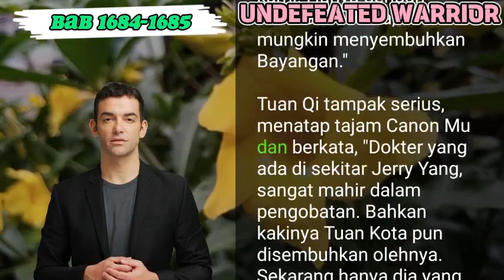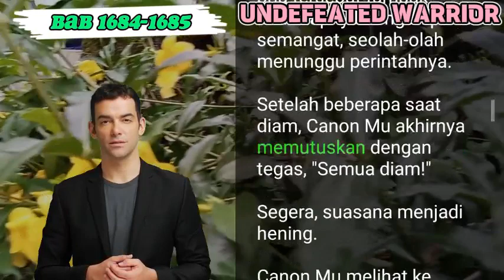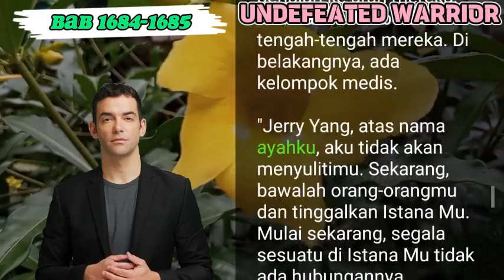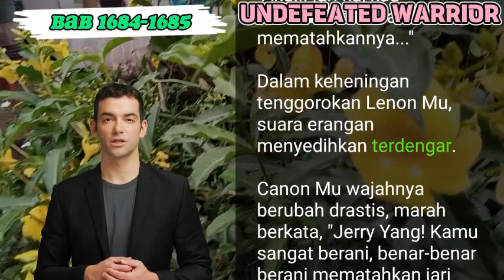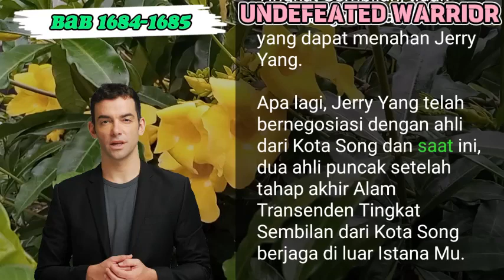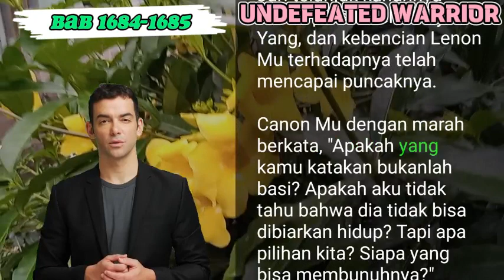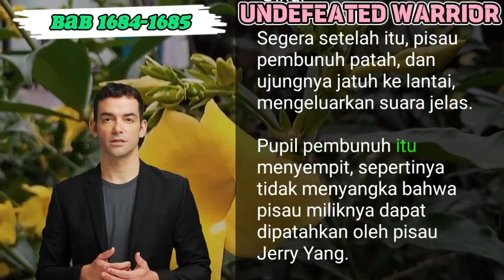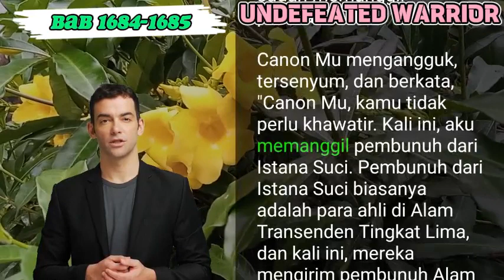BAB 1684-1685 | NOVEL PEJUANG TAK TERKALAHKAN | JERRY YANG | JERRY IKUT CAMPUR